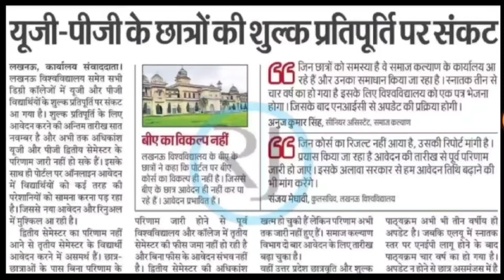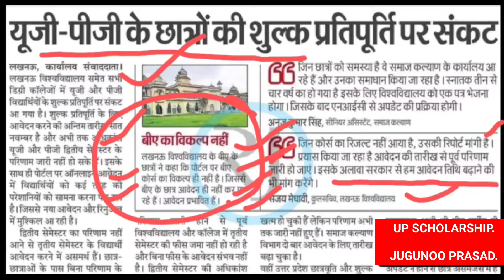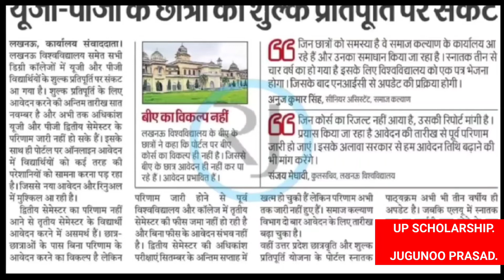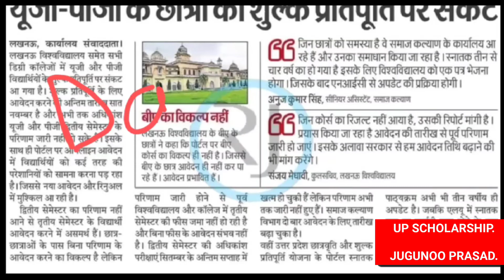स्कॉलरशिप डेट बढ़ने की बड़ी खबर || UP Scholarship Latest News Today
यह चैनल आप लोगों के लिए बनाया गया है आप लोगों की स्कॉलरशिप यहां से पूरी मदद की जाएगी।
यह वीडियो आपके स्कॉलरशिप योजना को लाभ देने के लिए बनाया गया है, जिससे आपको राज्य सरकार द्वारा चलाई जा रही है स्कॉलरशिप योजना का लाभ मिल सके।
स्कॉलरशिप से संबंधी अभी आपके मन में कोई सवाल जवाब हो तो आप मुझसे पूछ सकते हैं मैं आपकी हेल्प कर दूंगा।
thank you so much for you watching this up scholarship latest new video.